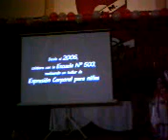XXIV Fiesta del Deporte y la Cultura, Reconocimientos Cultura, Florencia Fulao, 180512-2230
viernes 18 de mayo de 2012,  en la XXIV edición de la Fiesta del Deporte y la Cultura Lucía Induraín fue elegida como Deportista del año 2011.
Reconocimientos de Cultura: Florencia Fulao